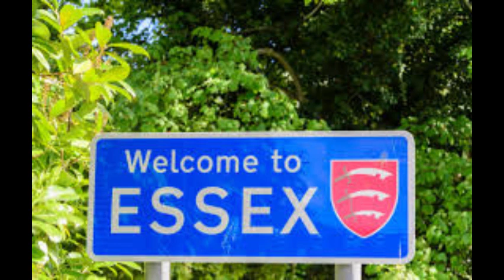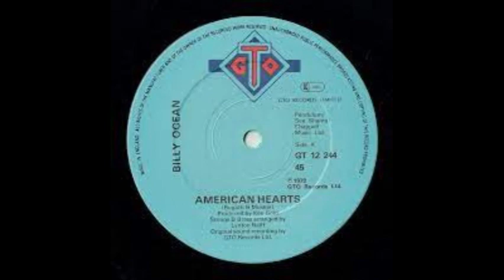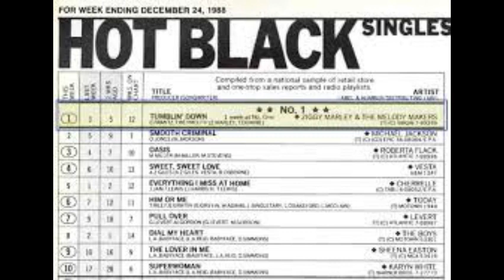BILLY OCEAN AKA Leslie Sebastian Charles MBE , is a Trinidadian-born British singer and songwriter.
Billy Ocean ALSO Leslie Sebastian Charles,  BORN IN  Fyzabad, Trinidad, is a Grammy Award-winning British popular music performer who had a number of rhythm and blues-tinged international pop hits in the 1970s and 1980s. He was the main British R&B singer / songwriter of the 1980s. He waited seven years after scoring his first four UK top 20 successes, before accumulating a series of transatlantic successes, including three U.S. number ones